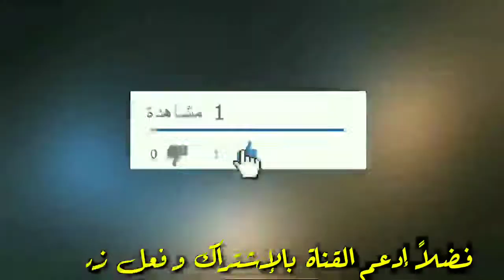لما حد يغلط فى صلاة الجماعة تتصرف إزاى ؟ الموقف حصل فعلا _ إعرف التفاصيل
أحيانا تحدث أخطاء لا إرادية من بعض الأشخاص و أحيانا لا يتمكن الشخص منا أن يصحح خطأ غيره حتى لو كان بجواره و ملاصقا له كما حدث معى فى صلاة الجماعة الفيديو مهم جدا لنتعرف على الموقف و الخطأ الذى حدث و أيضا نتعرف على تصحيح الخطأ ربما يفيد الموقف أشخاص آخرين
مقدمة الفيديو 00:00
مقدمة القناة 0:09
طلب اشتراك و شير 01:06
كيف أخطأ الشخص فى الصلاة و سبب عدم تمكنى من تصحيح الخطأ 01:16
ختام الفيديو 10:10